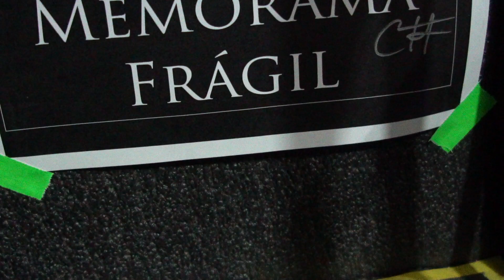Allison - Fear @Live Streaming 8 de agosto 2020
Estaremos tocando canciones de nuestros discos "Memorama" y "120 km/hr"